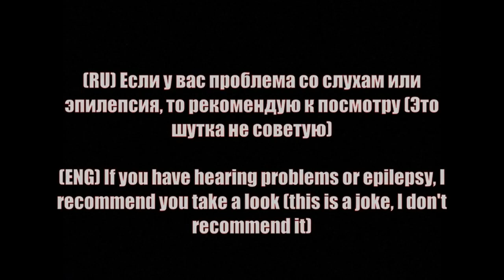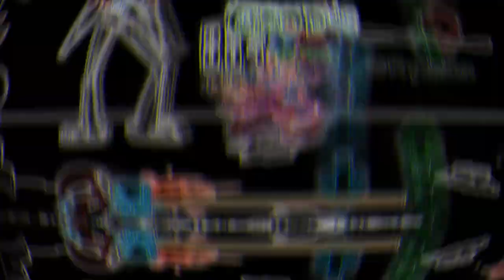Пятница ночь фонд MOST/Искаженная версия/ Скопофобия (Против Scp 096), СОЗДАННАЯ фанатами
►Видео взято от канала   Ryzzon и
Lil Doofy !!
►Искаженный саундтрек придумал сам (оригинал такого саундтрека нету)
►Просто рофл видос не воспринимайте все всерьез